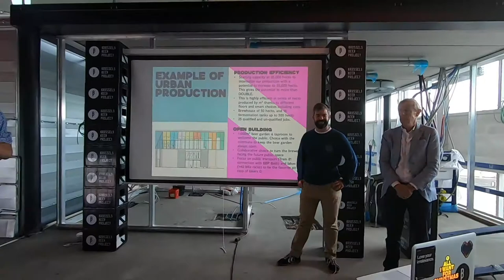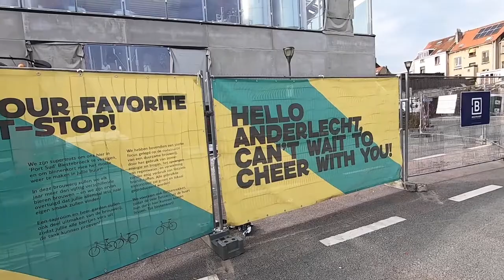Brussels Beer Project: under construction in Anderlecht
Olivier de Brauwere and Sébastien Morvan of Brussels Beer Project celebrated the arrival of the last pieces of brewing equipment - four fermentation tanks - on 14 September 2021 at their new site in Anderlecht. They will start brewing there in December with an initial capacity of 35 thousand hl. See the video below as the Beer Idiots watched the delivery by canal boat and explored the site.